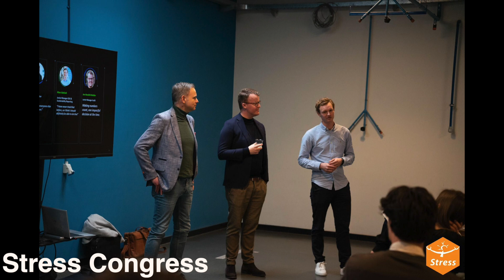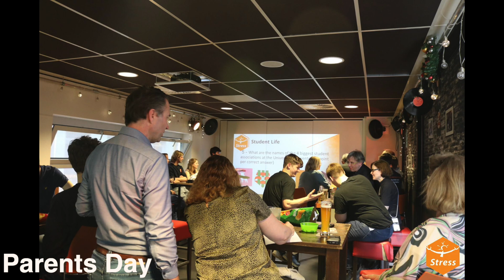Module 3 Aftermovie - 2023/2024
This video will take you back to the beautiful times of Module 3!